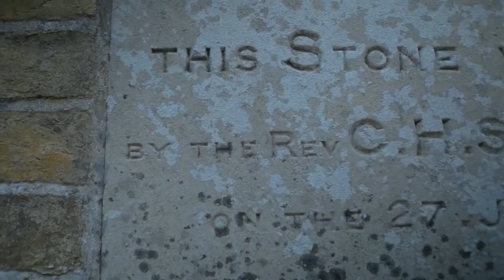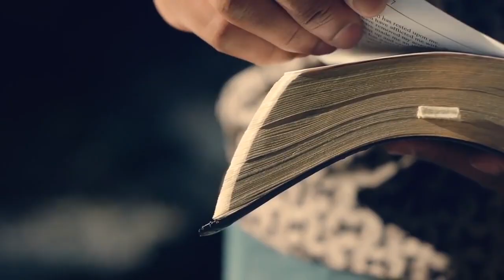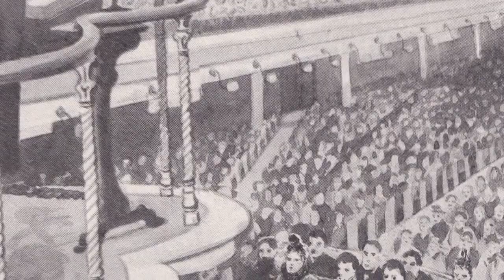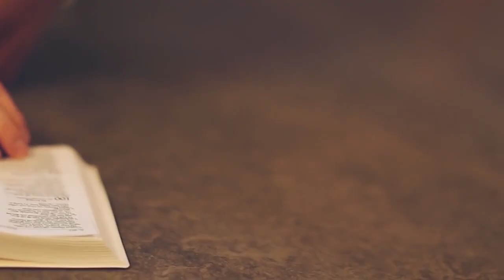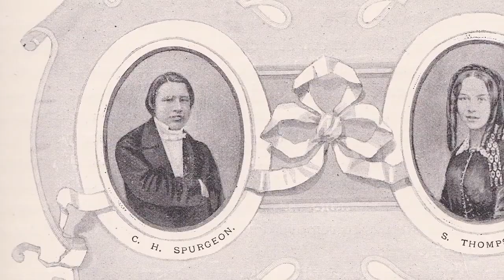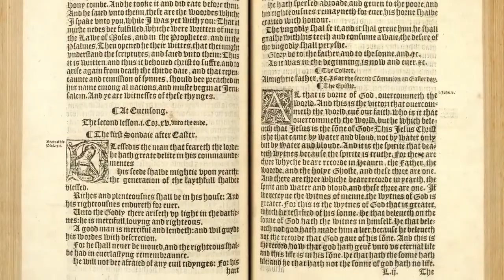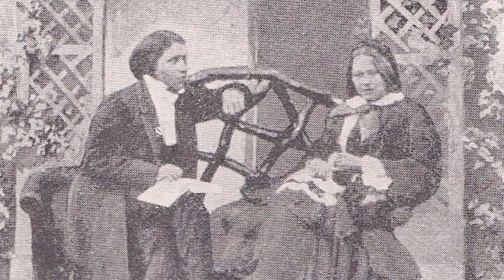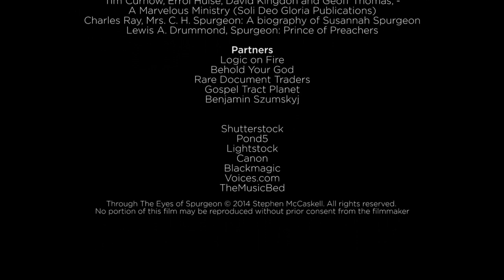Através dos Olhos de Spurgeon - Documentário Oficial (Dublado)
A vida de milhões de cristãos em todo o mundo mudou por intermédio do ministério de Charles Haddon Spurgeon. Mas o quanto nós que o estimamos tanto realmente conhecemos sobre o homem Charles Spurgeon? Quais foram os acontecimentos que moldaram a vida dele e o fizeram ser o homem que é conhecido como o "Príncipe dos Pregadores"? "Através dos Olhos de Spurgeon" convida você a explorar conosco onde e como Spurgeon viveu, a seguir os passos dele e a abraçar o legado que ele nos deixou. Acompanhe. Que o Deus de graça e paz seja convosco. Amém.

Agradecimento especial ao irmão Stephen McCaskell que me cedeu gentilmente este documentário para ser traduzido e dublado para a igreja brasileira. E louvado seja o nome do Senhor Jesus que, dia a dia, leva o nosso fardo! Deus é a nossa salvação.

Special thanks to brother Stephen McCaskell, who provided me kindly this documentary to translate and dub for the Brazilian church. And blessed be the Lord, who daily bears us up; God is our salvation.

Charles Haddon Spurgeon - (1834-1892) - foi um pregador Batista inglês.